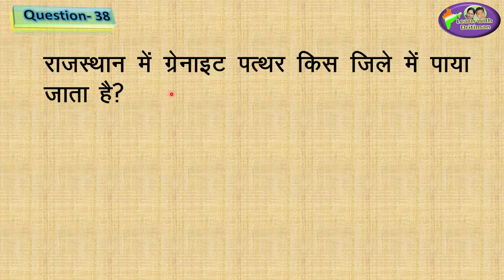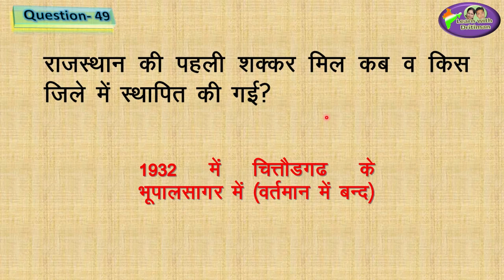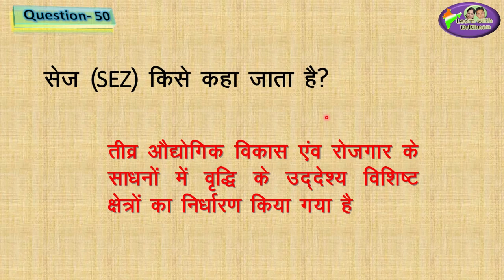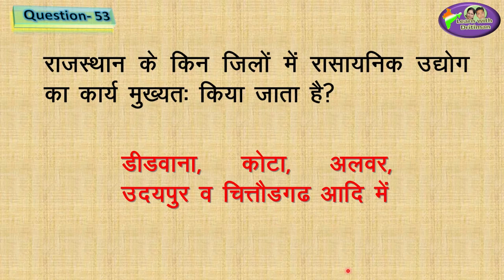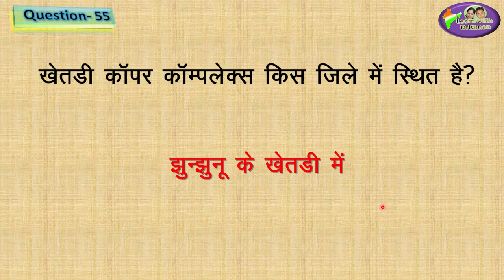Class-8/ Ch-6/ Part-2/ औधोगिक परीद्रश्य / RBSE geography/ patwar/ भूगोल/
Class-8/ Ch-6/ Part-2/ औधोगिक परीद्रश्य  / RBSE geography/ patwar/ भूगोल/ राजस्थान का भूगोल